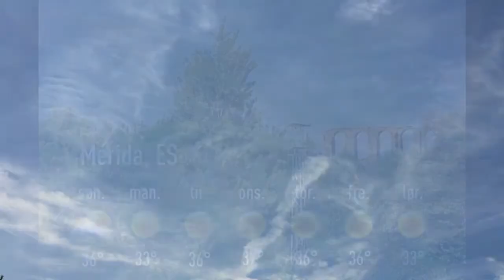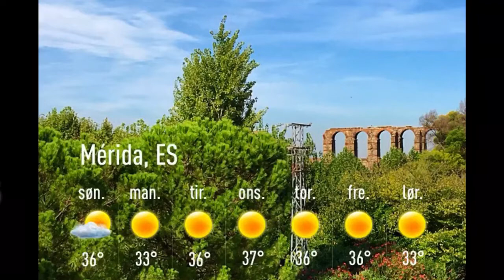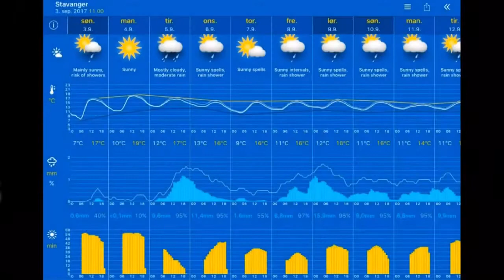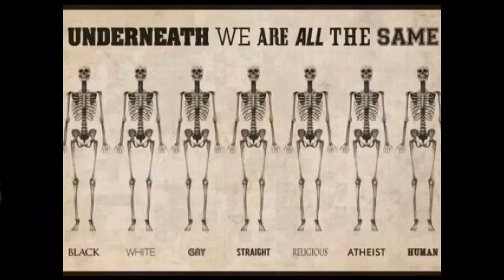Værblogg 03.09.2017, 12.00 Mérida: sunny spells 30°C. Vind:V/1 m/s.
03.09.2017, 12.00 Mérida: sunny spells 30°C. Vind:V/1 m/s.